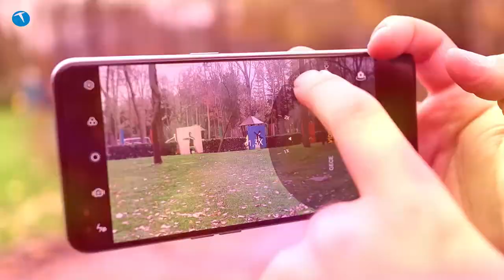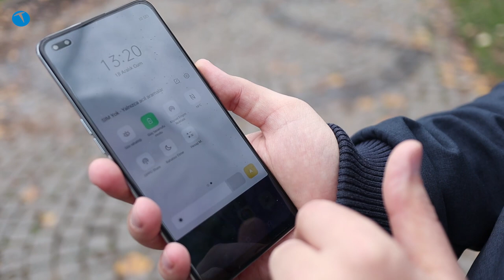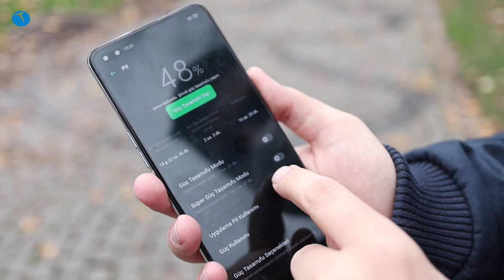Oppo ile İstanbul Koleksiyonları #4 - Selfie canavarı Oppo Reno 4 Lite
2020 pek çok üretici için iyi geçmemiş olsa da Oppo için bu durumun aksini söylemek mümkün. Çinli üretici 2020 yılında müşteri kitlesini önemli oranda genişletti. Türkiye'deki operasyonlarına da hız veren Oppo, hem model sayısını arttırdı, hem de yazılım tarafında önemli işlere imza attı.

Oppo'nun ülkemizde satışa sunduğu serilerden birisi de Reno 4'tü. Bilindiği üzere Reno serisi genel itibariyle kamera kurulumu tarafıyla ön plana çıkıyor. Nitekim 4. jenerasyon Reno modellerinde de bu durum değişmedi.

Ailenin en uygun fiyatlı modeli olan Reno 4 Lite ise selfie tarafında muazzam bir performans sergiliyor. Dilerseniz bu telefonla ilgili hazırladığımı yeni içerik videomuza yukarıdan göz atabilirsiniz.